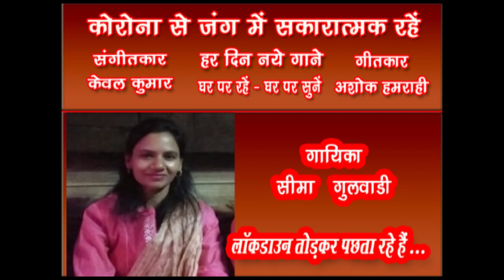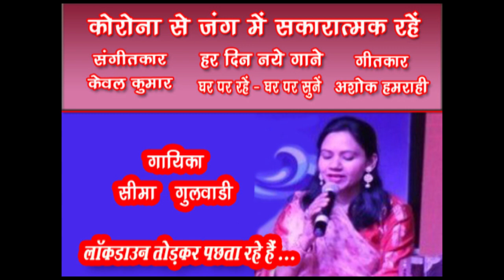Lockdowan Tod Ke Pachta Rahe /Seema Gulwadi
Song 75
Lockdowan todkar pachhta rahe hain
Singer -  Seema Gulwadi

सीमा गुलवाडी आकाशवाणी एवं दूरदर्शन की प्रतिष्ठित कलाकार हैं। इन्होंने संगीत की प्रारंभिक शिक्षा श्री कृष्ण कुमार कपूर एवं सुश्री सीमा भारद्वाज से प्राप्त की। भातखंडे संगीत संस्थान से vocal में संगीत निपुण किया है। यश भारती से सम्मानित गायक - संगीतकार श्री केवल कुमार से ये गायन की बारीकियां सीख रही हैं तथा उनके मार्गदर्शन में अनेक कार्यक्रम प्रस्तुत किए हैं। सीमा गुलवाडी उभरती हुई कलाकार हैं, इन्हें प्रोत्साहित करते हुए इनका गाया ये गीत अवश्य सुनिए. . पसंद आए तो Like करिए...… Share करिए .और अपने विचार भी अवश्य लिखिए।
धन्यवाद !